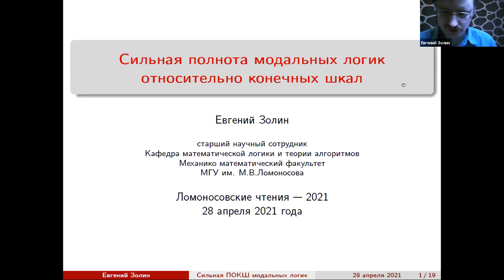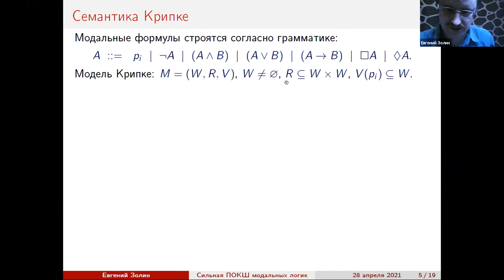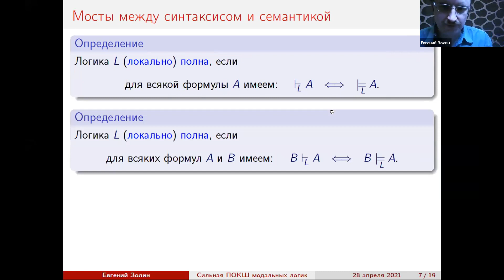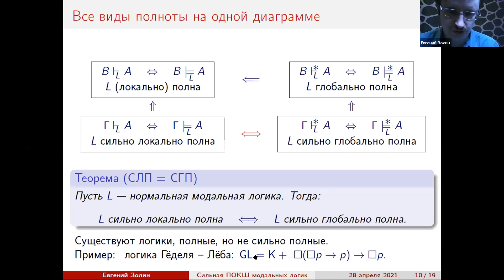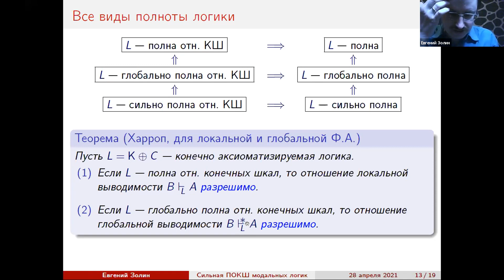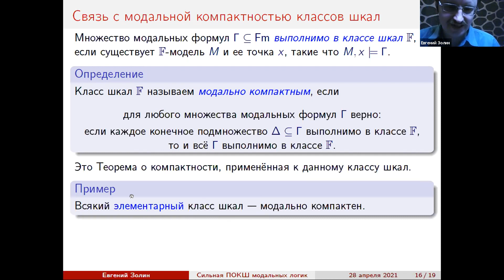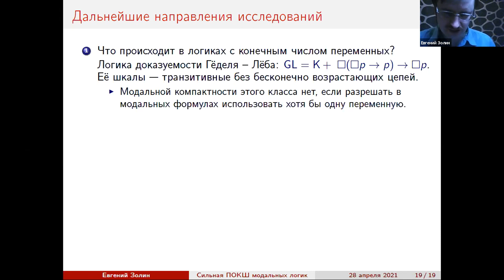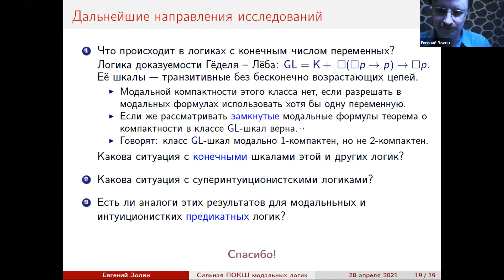Золин Е. Сильная полнота модальных логик относительно конечных шкал (Ломоносовские чтения 2021)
Доказано, что нормальная модальная логика таблична тогда и только тогда, когда она является сильно полной относительно класса своих конечных шкал Крипке.

Доказательство различного вида полноты логики относительно конечных шкал является инструментом для установления ее разрешимости (и оценок ее вычислительной сложности). Известная теорема Харропа утверждает, что если модальная логика L конечно аксиоматизируема и полна относительно конечных шкал (последнее означает, что всякая модальная формула A, не выводимая в логике L, опровергается на некоторой конечной шкале логики L), то логика L разрешима (то есть проблему выводимости формул в ней может решать алгоритм). Имеется аналог этого результата для глобальной полноты: если модальная логика L конечно аксиоматизируема и глобально полна относительно конечных шкал Крипке (последнее означает, что если в логике L из конечного множества формул Г глобально не выводима формула A, то существует конечная L-модель, в которой истинны формулы Г, но опровергается формула А), то логика L глобально разрешима (то есть проблему выводимости из конечного множества формул Г формулы А в логике L может решать алгоритм). Нами установлено, что если модальная логика L сильно полна относительно конечных шкал (последнее определяется так же, как глобальная полнота, но для произвольных, а не только для конечных множеств формул Г), то логика L таблична (то есть является логикой одной конечной шкалы). Тогда, в силу известных результатов, она конечно аксиоматизируема и разрешима (более того, проблема выполнимости модальных формул в такой логике NP-полна). Известен аналог этого результата (W. Dziobiak, 1980) для интуиционистской логики высказываний. Зная этот факт, можно было бы ожидать его аналога лишь для модальных логик рефлексивных транзитивных шкал, то есть расширений модальной логики S4. Однако наш результат показывает, что этот факт имеет место для любых модальных логик.

Докладчик: Евгений Золин, старший научный сотрудник, механико-математический факультет МГУ.

Примечание 1: На слайде 14/19, где представлен основной результат, в формулировке теоремы пропущено слово «сильно», должно быть «L – сильно полна отн. конечных шкал».

Примечание 2. На слайде 18/19 в формулировке Следствия (Е.З., 2019) ошибочно пропущено слово «конечных». Должно быть: «Класс конечных шкал модально компактен у табличных логик и только у них.»

Примечание 3: статья Dziobiak, упоминавшаяся в докладе, в итоге нашлась:

Wieslaw Dziobiak. Strong completeness with respect to finite Kripke frames, Studia Logica, 1981.

Более того, в ней данный результат доказан как для супер-интуиционистских логик, так и для произвольных номальных модальных логик. Однако техника, используемая в этой статье, сугубо алгебраическая: используется теорема Бирхгофа, решетки отношений конгруэнций и их изоморфизм решетке открытых фильтров на модальной алгебре, теорема о характеризации подпрямо неразложимых алгебр и так далее. Докладчиком же представлено доказательство исключительно в терминах модальных шкал Крипке и вполне элементарное. Новое, простое доказательство и можно считать основным достижением доклада. Поскольку этот результат Dziobiak не упоминается ни в одной из основных монографий по модальной логике (Chagrov, Zakharyaschev "Modal Logic", Blackburn, de Rijke, Venema "Modal Logic", "Handbook of Modal Logic"), другим достижением доклада можно считать — привлечение внимания к этому результату (или серии результатов).

Конференция «Ломоносовские чтения – 2021», Секция математической логики и теории алгоритмов, МГУ им. М.В.Ломоносова, 28 апреля 2021 года.